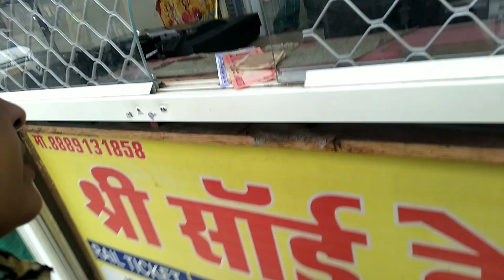Finally हम पहुंच ही गए 😁😁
Stay Happy   😊
Stay Blessed 🧿